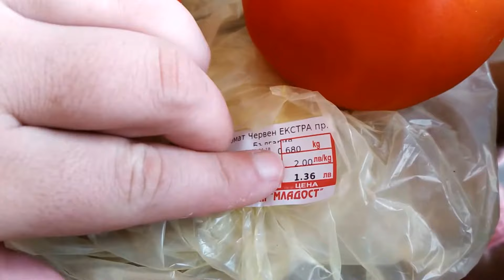Покупки продуктов в Болгарии| Обзор цен на продукты 2018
Цены на продукты в Болгарии доступные даже для очень экономного туриста. Вы сможете купить самые необходимые продукты по доступным ценам. Цены в магазинах на курорте Солнечный Берег сильно не отличаются, но на наш взгляд самый низкий по ценам оказался супермаркет "Младость"